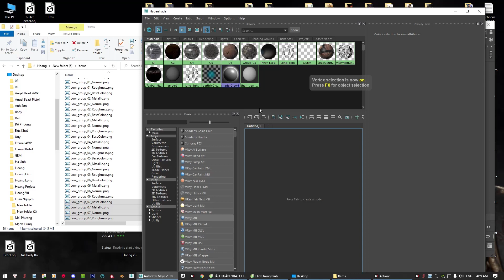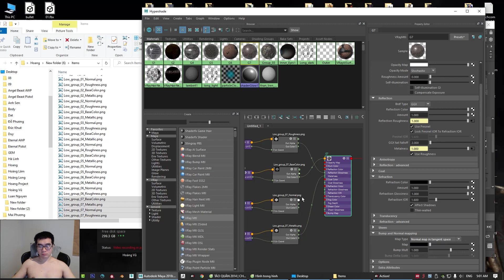40 TEXTURE Assign Material Substance to Vray